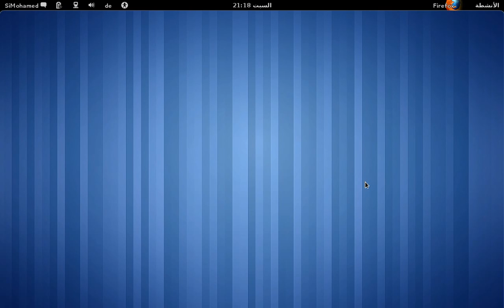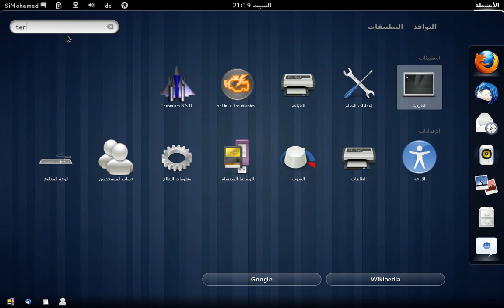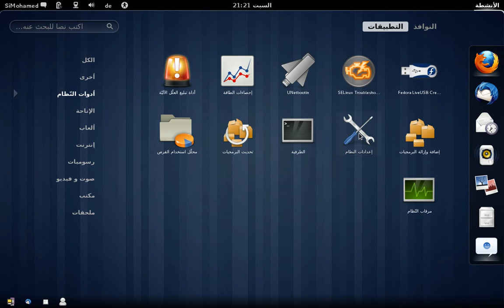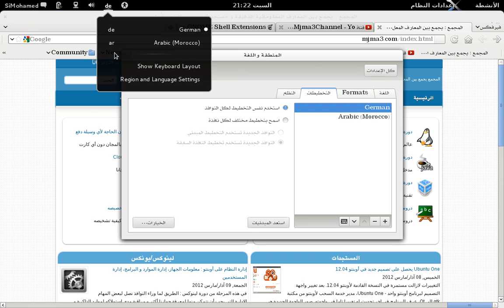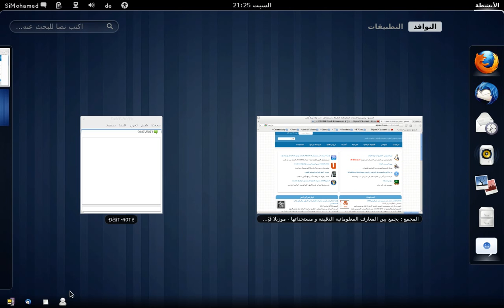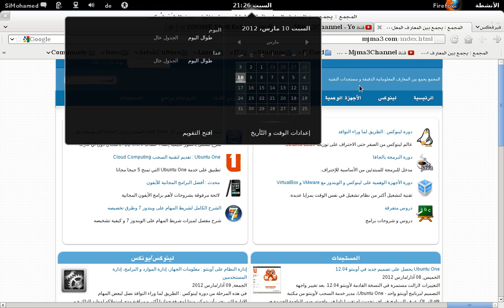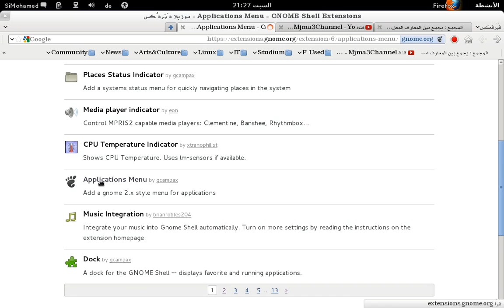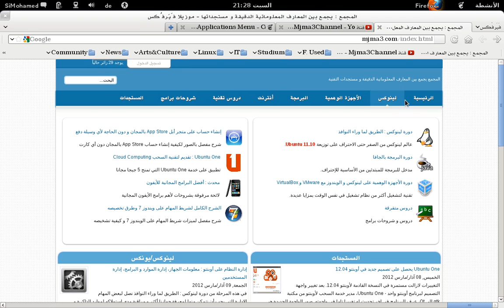توزيعة فيدورا 16 Fedora : الدليل السريع للمبتدئين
الموضوع على المجمع مع روابط و معلومات إضافية